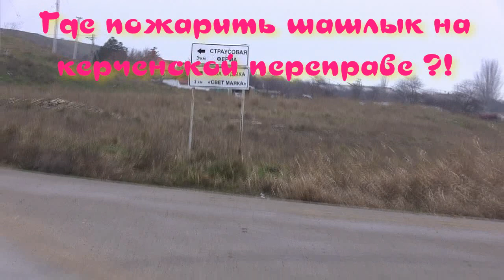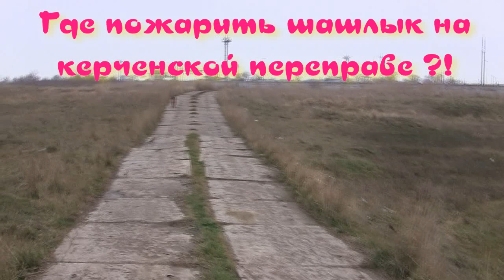Где на переправе можно поджарить шашлык ?! Керчь порыбачить.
Название видео: Где на переправе можно поджарить шашлык ?! Керчь порыбачить.
Заявитель: Audiam (Label)